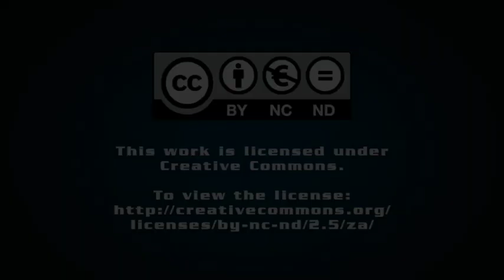Irremediable crisis? Pervading pessimism without remedies in place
Professor Raymond Suttner unpacks his column 'Irremediable crisis? Pervading pessimism without remedies in place'.